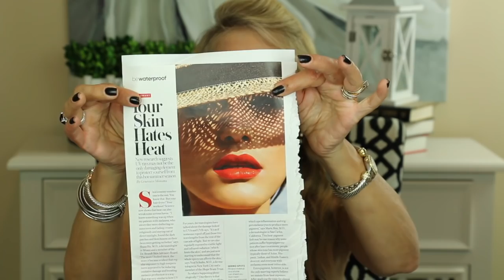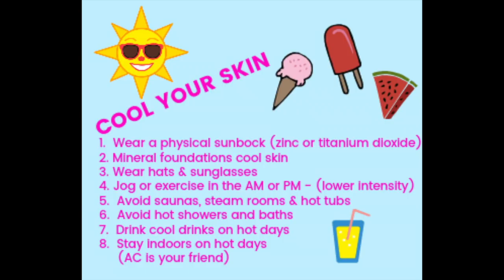💝 PREVENTING AGING SKIN 💝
HOW HEAT AGES YOUR SKIN!

If you are interested in preventing aging skin, you may want to avoid heat.  Recent research indicates that one of the best ways to cut down on fine lines and wrinkles is to avoid, not just the sun, but excessive heat, as heat actually damages skin. Preventing aging skin is no longer just wearing hats and sunblock, it's actually avoiding excessive temperatures.  In my "Preventing Aging Skin" video I share the heat/skin research and give you tips to take better care of your skin.

MAKEUP WORN IN PREVENTING AGING SKIN VIDEO:
Smashbox Pore Minimizing Primer
Too Faced Sweet Peach Comfort Matt Foundation in Nude
Laura Mercier Secret Brightening Powder for Under Eyes
Tarte Shape Tape Concealer in Light Medium Honey
Chanel Joues Contraste Blush in 370 Elegance
Huda Beauty Contour & Strobe Kit
Tarlette in Bloom Palette
Wet N Wild Ultimate Brow Highlighter
Stilla Huge Extreme Lash Mascara
Maybelline Lasting Drama Gel Eyeliner in Glazed Toffee
Tweezerman Metal Eyelash Comb
Tweezerman Eyelash Curler

BRUSHES USED:
Real TechniquesB02 Brush
Sigma Eye Shading Brush in E55
MAC 217 Blender Brush
Sephora Pro Shadow Brush #15
Sigma Blending Brush E45
Sigma Tapered Highlighter F35

How Does Rakuten Work?  When you want to go shopping online, go to Rakuten first.  Search for the store you want to visit (i.e. Macy's Amazon, Old Navy, etc), then click on the offer you want to use!  Each quarter you will receive a check from Rakuten for your Online Rebates (it's just like the old rebates, except you don't have to send anything in to get money back, except go through Rakuten).